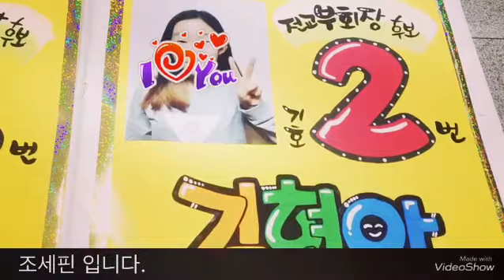당일제작건 선거벽보 선거피켓 기호피켓 입니다. 조세핀 은 가능합니다. 연락주시면 최적화된 선거벽보, 선거피켓, 제작해드려요. [24시간 문자주문접수 전국당일제작]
당일제작건 선거벽보 선거피켓 기호피켓 입니다.

조세핀 은 가능합니다.

연락주시면 최적화된 벽보, 피켓, 제작해드려요.

선거벽보 선거피켓 주문은 항상 급하게 진행됩니다.그래서. 조세핀은주문 받는 즉시모든 일을 멈추고작업에 몰두합니다.
선거피켓은
회.부회장후보/이름/기호
그리고
중요한 핵심적내용 한가지만
준비해 주세요.

다음은조세핀이다~~알아서 만들어 드립니다.
눈에 확 띄게 예쁘게 당선되게
전교부회장후보
쩐교부회장은 나야나
기호 2
김현아 조세핀샘이 응원해요. 전체샷입이다.예쁘죠^^~ 손잡이를 붙인 모습피켓이 참 예쁘죠.^^~ 조세핀 스타일로전교부회장되기 전교부회장 전교회장 을 준비하는학생 및 어머니..
선거피켓
어렵지않아요. 조세핀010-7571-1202 으로전화 주시면친절히 안내해 드려요.